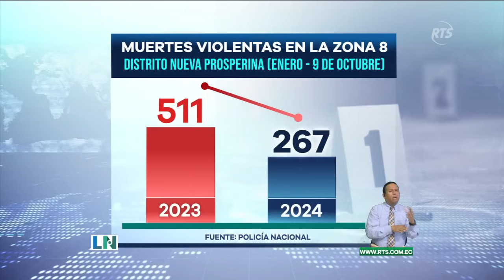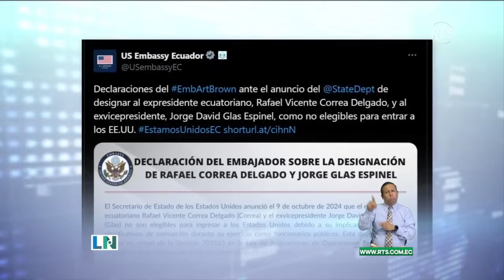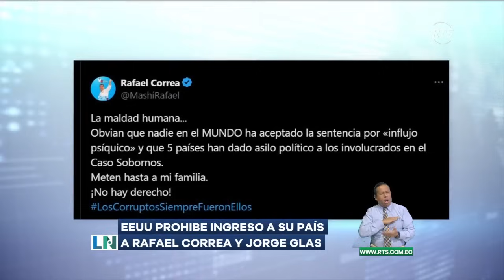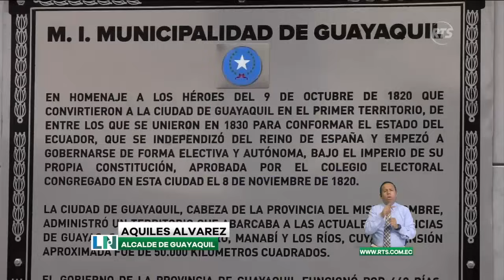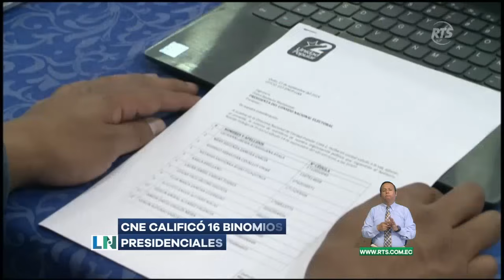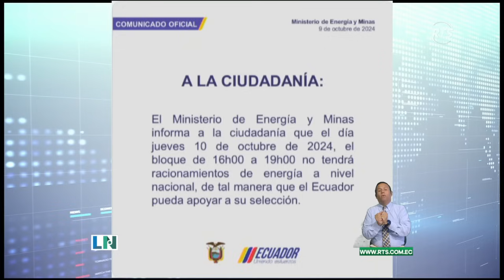La Noticia Emisión Estelar: Programa del miércoles 9 de octubre del 2024